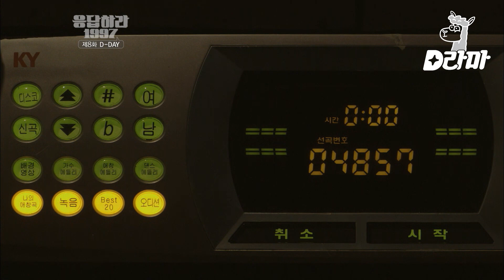EP8-07 그때 그 시절 노래방 헌팅 시도하던 이시언 근데 형이 왜 거기서 나와,,,?ㅋㅋㅋ | 응답하라1997 120814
tvN [응답하라1997] : HOT와 젝스키스로 대변된 90년대를 배경으로, 오빠들에 미쳐있던 여고생과 다섯 친구들의 감성 복고 드라마